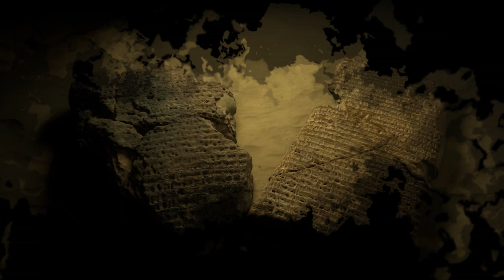Ancient businessmen: more advanced than you might think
In this episode, we will look at the bronze-age Assyrian Karum system. It was a network of trading outposts built close to Anatolian cities.

Many thanks to Sig'unnr for their help.

+++Main Sources+++
Mogens Trolle Larsen - Ancient Kanesh, a merchant colony in Bronze Age Anatolia.
Klaas R Veenhof - Mesopotamia: The Old Assyrian Period
Klaas R Veenhof - The Archives of Old Assyrian Traders: their Nature, Functions and Use
Cécile Michel - Considerations on the Assyrian settlement at Kaneš
Trevor Bryce - The Kingdom of the Hittites
*** Music ***
"Americana", "Cambodian odyssey", "Crowd hammer", "Death of Kings"
"ebbs and flows", "expeditionary", "majestic hills", "moorland", "river fire", "the complex"